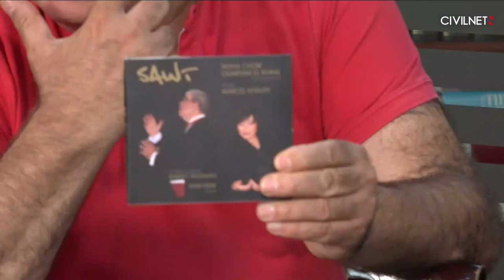Պարգեւ Թասլաքեան. «Պատկերացուցէք Սէուտցիներ կ՛երգեն Սուրբ Սուրբ»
Լիբանանէն Մարոք, Եգիպտոս, Յորդանան, Քաթար ու նաեւ Սէուտական Արաբիա...«Ֆայհա» երգչախումբի խմբավար Պարգեւ Թասլաքեան կը շարունակէ զարգացնել արաբական երգչախմբային արուեստը։ Այս մասին ան զրուցեց «Զարկերակ»-ի հաղորդավար Արէն Քերթեշեանի հետ։